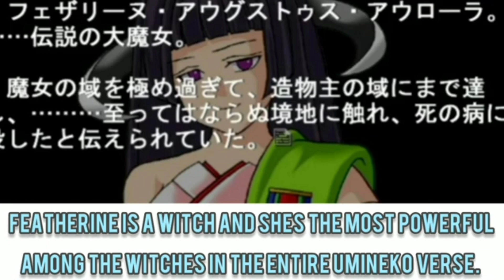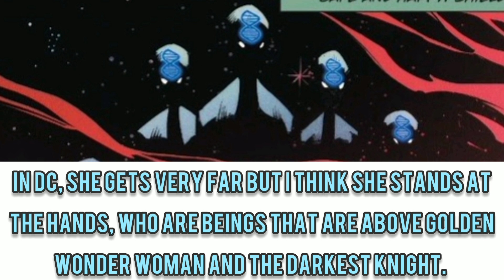Featherine Augustus Aurora Vs Marvel + DC - How Far Does Featherine Get Into Both Marvel and DC?